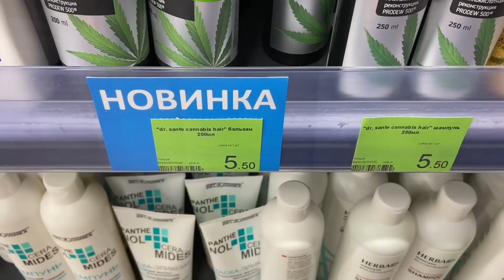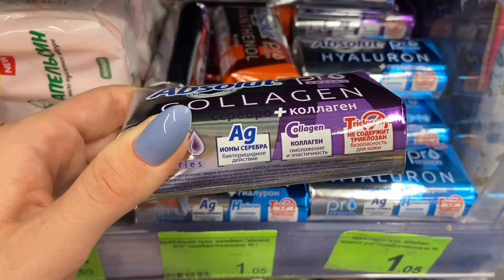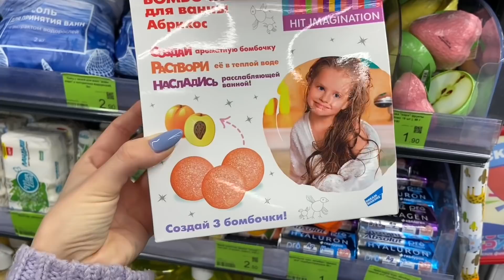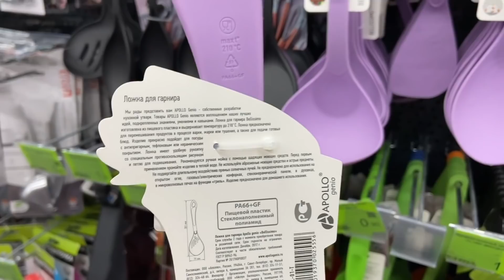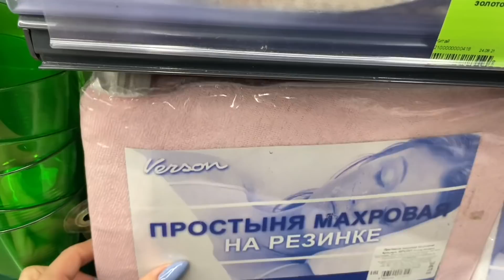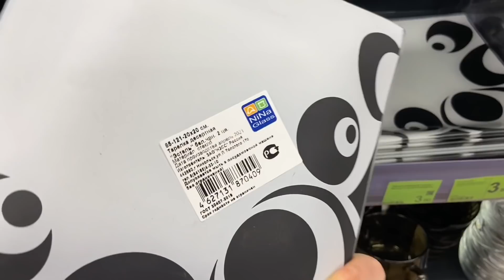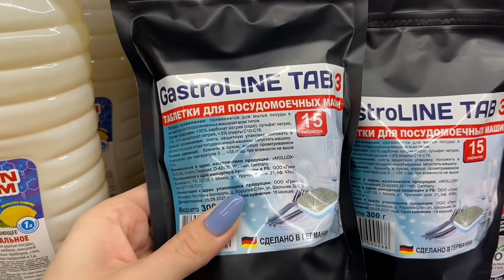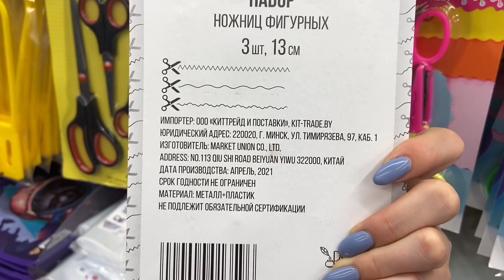ТРИ ЦЕНЫ 💚💗💙Беларусь Минск❤ Смотрим НОВИНКИ на полочках магазина 3 цены 😍 Привезли много интересного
В этом видео смотрим обзор из магазина Три  цены по адресу Беларусь, Минск, ул. Притыцкого, 156 ТЦ GREEN. На полочках 3 цены появилось много интересных и полезных товаров, поэтому обязательно смотрите видео до конца и оставляйте ваши комментарии.

💜 Получи 25.54$ купонами на покупки на сайте Aliexpress по коду 💚 IN61M2CA.

💚На сообщения в Фэйсбук и Вконтакте не отвечаю.